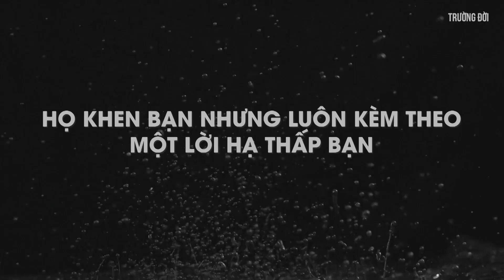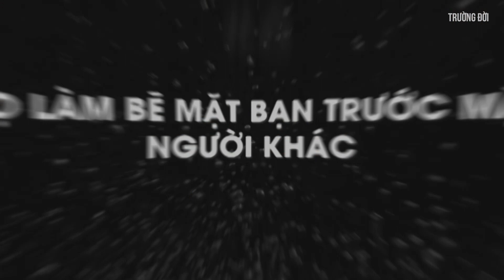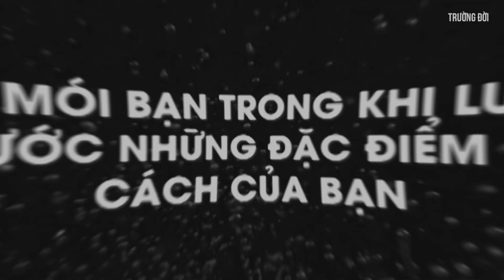7 Dấu Hiệu Cho Thấy Một Người Đang Cực Kỳ Ghen Tỵ Với Bạn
Ghen tị là một cảm xúc mà tất cả chúng ta đều trải qua ít nhất một vài lần trong đời, một cảm giác tự nhiên của con người.
Tuy nhiên, khi sự ghen tị trong một người ngày càng lớn hơn, họ có thể làm những điều để khiến cuộc sống của bạn trở nên tệ hơn, không được như mong muốn.
Hầu hết mọi người đều che giấu cảm xúc này sâu bên trong và thật khó để nhận ra họ có ghen tị với chúng ta hay không.
Dưới đây là 7 dấu hiệu để nhận biết một người có đang cực kỳ ghen tị với bạn hay không.

1. Họ khen bạn nhưng luôn kèm theo một lời hạ thấp bạn.
2. Họ hạ thấp thành tích của bạn.
3. Họ hả hê trước những thất bại của bạn.
4. Họ chỉ trích bạn mỗi khi có cơ hội.
5. Họ làm mất động lực của bạn.
6. Họ làm bẽ mặt bạn trước mặt người khác.
7. Họ soi mói bạn trong khi luôn cố bắt chước những đặc điểm và tính cách của bạn.